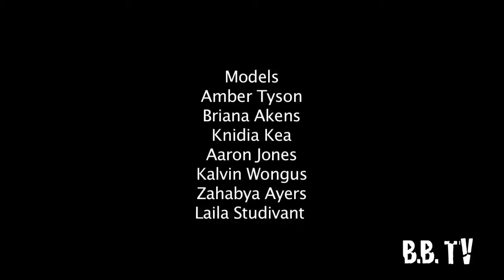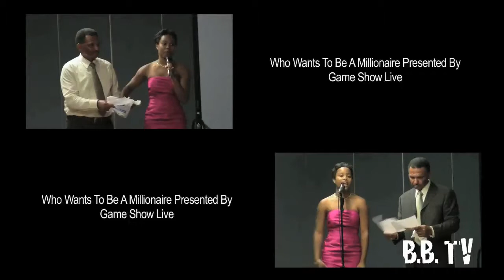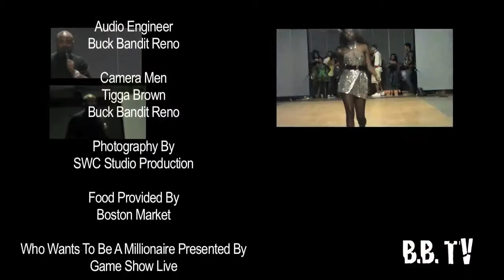{BBTV} Season 1: Fashion Runway For Sickle Cell Anemia (Comedy Show) + Buck Bandit TV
This is Ron Long's Comical segment of the Fashion Runway for Sickle Cell Anemia. The fashion show was assembled by LATOYA BROWN, took place in west oak lane, Philadelphia, PA July 25th and also featured a Fashion Show by Final Touch Models, Co and also Entertainment by "Game Show Live". The food was provided by Boston Market. This was shot and edited by Buck Bandit Productions, LLC Enjoy!!